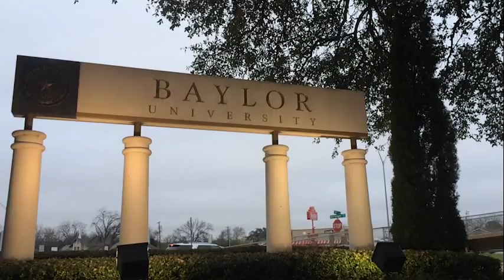Sierra Smith: Studying Journalism at Baylor_JOU4340-Spring2016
Produced on assignment by Arlington, Texas, sophomore Sierra Smith for JOU4340: Writing & Editing for New Media at Baylor University utilizing Adobe Premier CC.